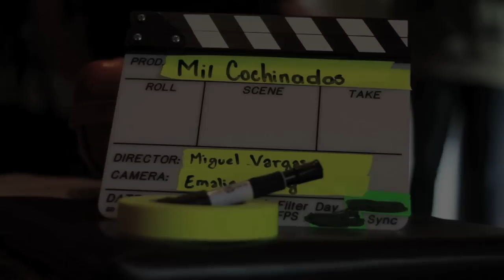Ruben de Dios "Mil Cochinadas" Behind the scenes: Photo shoot and Video.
Asegurate de elegir el formato HD en ajustes para disfrutar este video al maximo.